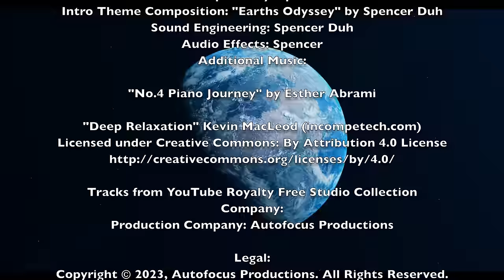Earth's Living Odyssey Episode: 3 The Island Oases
Embark on an enthralling expedition with us in Episode 3 of Earth's Living Odyssey as we traverse the majestic island realms forged by volcanic fury. Our odyssey commences amidst the clouds, with the magnificent frigate bird soaring over the ocean's expanse, embodying the indomitable spirit of island life.

As we glide over shimmering lagoons, the elegant dance of the Greater Flamingo greets us, painting the waters with a blush of pink. Not far away, the vibrant hues of the Rainbow Lorikeet mirror the sky at dawn, while the stoic Pelican glides peacefully over tranquil waters.

Venture into the dense foliage, and you'll meet the captivating Tarsier, whose soulful eyes hold the ancient secrets of the forest. The enchanting world of Madagascar beckons next, with its playful Lemurs bounding through treetops, embodying the joy of existence.

Our journey deepens into the heart of Borneo, where the gentle gaze of the Orangutan reflects the serene spirit of the ancient jungles. Here, the Borneo Pygmy Elephant treads softly through the underbrush, a gentle giant amidst a green sea of foliage.

The narrative unfurls amidst the rich hues of the Panther Chameleon in Madagascar and the formidable presence of the Komodo Dragon in Indonesia. Our voyage culminates in the serene realms of Aldabra Atoll, where the Aldabra Giant Tortoise roams, a living testament to nature's timeless rhythm.

Our odyssey bids adieu amidst the intoxicating aroma of the Plumeria, a floral gem that encapsulates the essence of tropical allure, leaving a lingering promise of the adventures awaiting in the heart of the tropical rainforests.

Join us in this enthralling episode as we unveil the myriad hues of existence across these island oases, celebrating the resplendent biodiversity and the enduring spirit of nature's most captivating realms. Each tale is a tribute to the harmonious co-existence and the endless marvels that await in the heart of the wild. Dive into this journey of discovery and let the rhythm of nature resonate within.